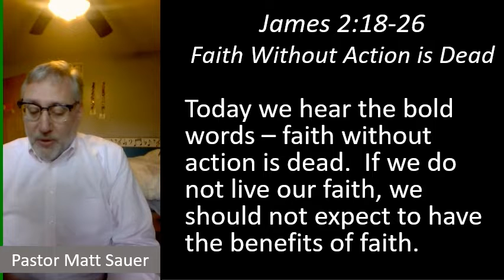MCM weekday devotion for November 10, 2021